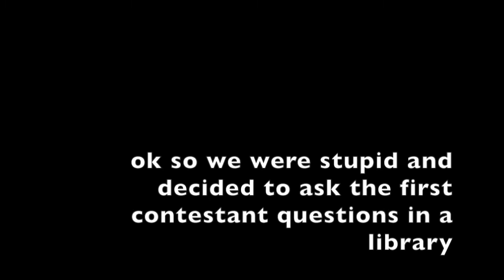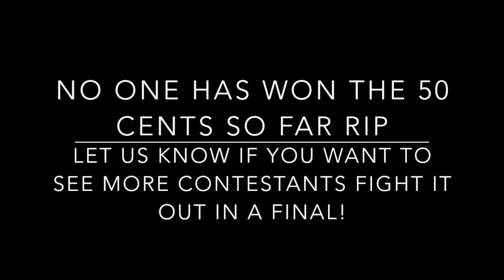GENERAL KNOWLEDGE QUESTIONS WITH PEOPLE IN OUR GRADE!!!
HEY EVERYONE! (:

If you would like a part 2 to this let us know!

This week we wanted to try something different on our channel, so we went around and asked people in our grade some general knowledge questions and see who would win the big prize!

We tried to find the most random general knowledge questions we could as the aim was to not let them win! Here's what went down...

Sophie - @sophiepinsler

Vishy - @vishy_05